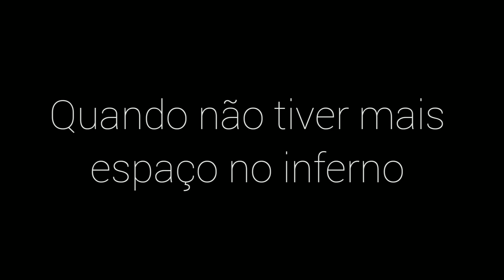trailer Tortura 4 | Produções Edgar 2021